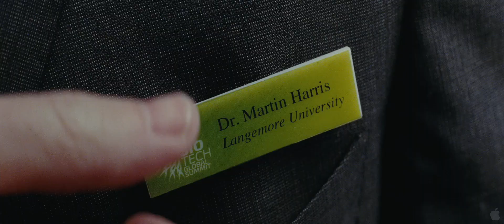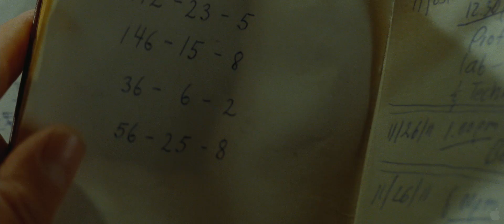Unknown (2011) Official Trailer HD